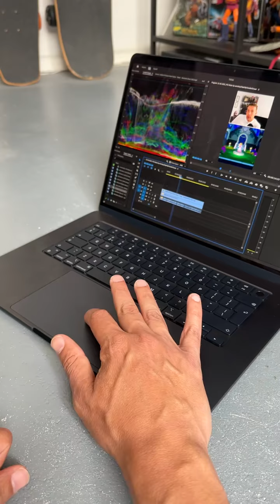15-inch MacBook Air van Apple met M2-chip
15-inch MacBook Air van Apple met M2-chip

Meer zien van ID.nl? Neem een kijkje op onze website of één van onze social kanalen:

Nog niet uitgekeken? In de volgende afspeellijsten vind je nog veel meer ID.nl video’s!

Stel je denkt na over het aanschaffen van een elektrische fiets. Dat is geen goedkope aankoop, daar wil je goed over nadenken. Welke fiets kun je het best aanschaffen en welke worden het best beoordeeld? Neem een kijkje in onze e-bike collectie!
Welkom op het YouTube-kanaal van ID.nl. Onze wereld verandert in een ongekend tempo. We worden steeds bewuster, bedachtzamer en duurzamer. Onze kracht is het bieden van oplossingen. Door tech dichtbij halen en te laten zien wat mogelijk is. Door voor te doen hoe het moet. En door te vertellen wat goed is. En wat niet. Of dat nu gezonder, duurzamer, comfortabeler, slimmer, goedkoper of leuker is: ID.nl maakt je leven makkelijker. Benieuwd naar onze content? Neem dan snel een kijkje op ons kanaal!